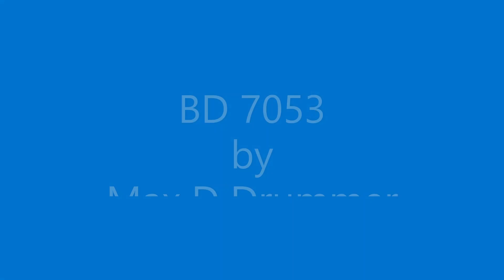Autistic nonverbal kid teaches himself to make beats. BD 7053 by Max D Drummer